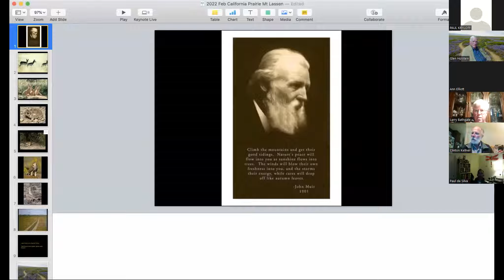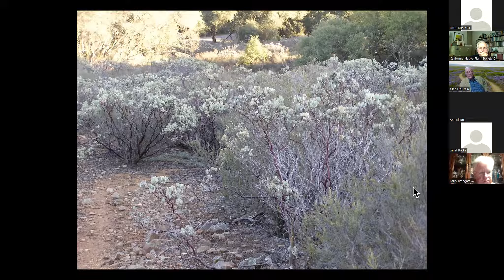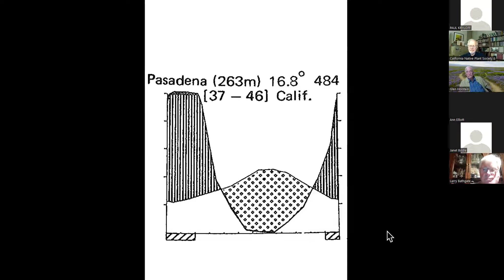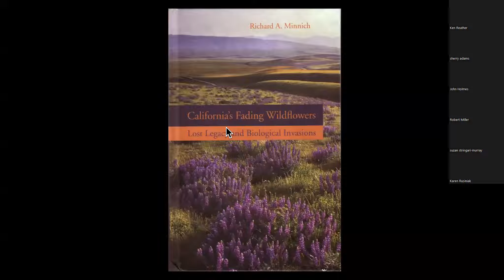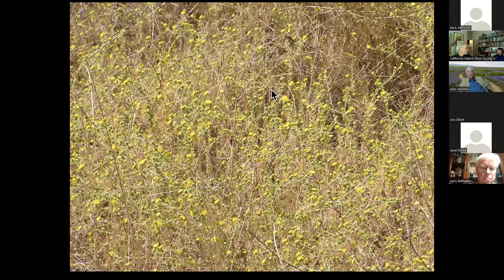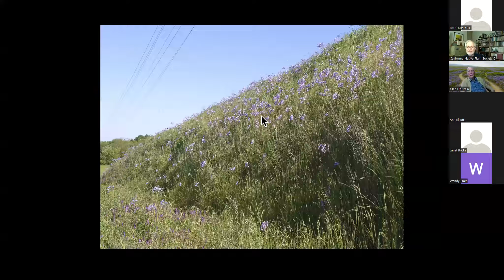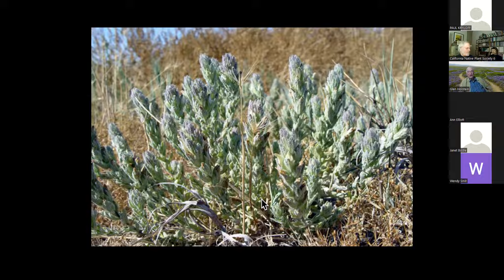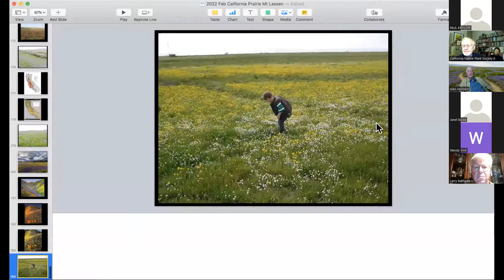"California Prairie: Our Least Appreciated Major Ecosystem" (March 14, 2022)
Guest Speaker: Glen Holstein

California prairie is the least understood and protected widespread ecosystem in our state. It is often dismissed as non-native annual grassland and treated as a priority for development. Instead, it should be appreciated and adequately protected as a major source of California’s botanical diversity.

Glen Holstein (PhD Botany UC Davis) is an expert on California prairies and grasslands and active in preservation of Berryessa-Snow Mountain NM and Walker Ridge.